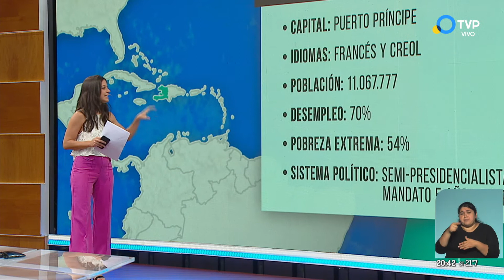Crisis en Haití: una historia en tres imágenes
En los últimos días Haití vivió un intento de golpe de Estado y magnicidio, según denunciaron las autoridades, el retiro de tres jueces de Casación inamovibles y la instalación de un gobierno paralelo. En el centro del debate se encuentra el disputado mandato presidencial de Jovenel Moïse, quien mucho antes de los hechos recientes ya enfrentaba masivas protestas contra su gestión, acusaciones de corrupción y críticas sobre la creciente violencia y el poder de los grupos paramilitares.